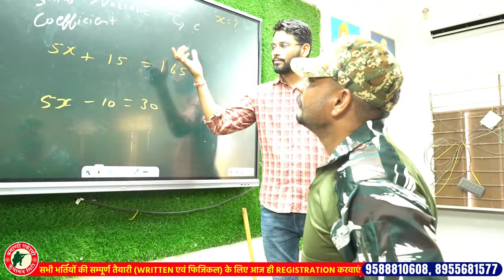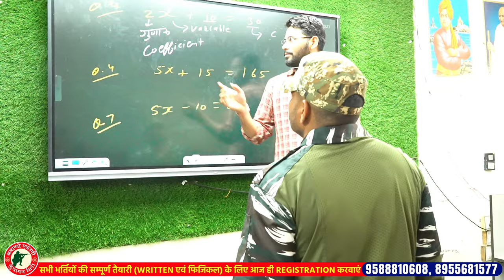एकेडमी आने से पहले जरूर देखें ! नए बैच शुरू! Commando Academy | ssc gd 2024, Army, RPF, Delhi Police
commando academy kuchaman city
commando academy food
commando academy ssc gd

3 Month Batch (3 महीने का बैच)

Virat Choudhary
CRPF Commando